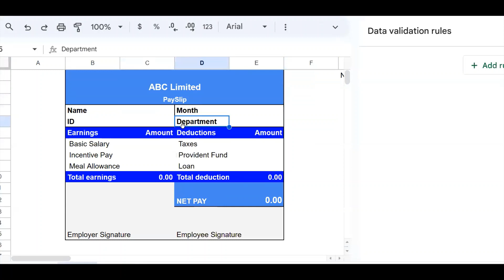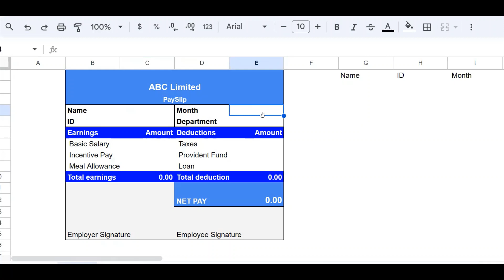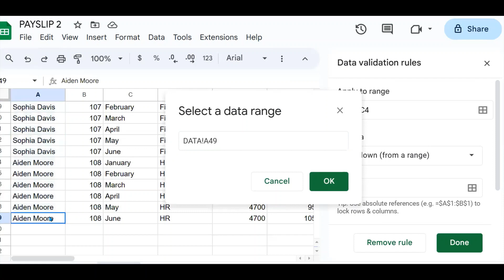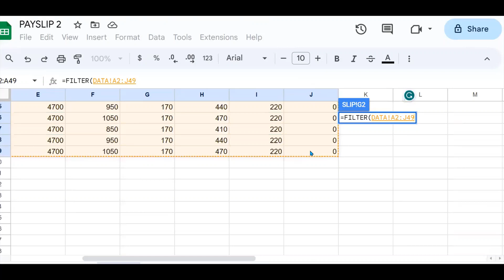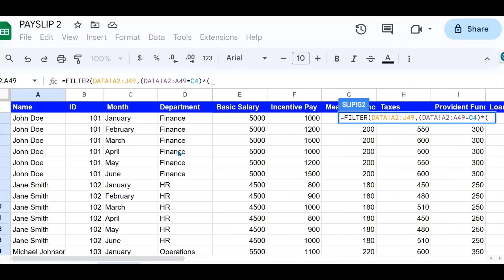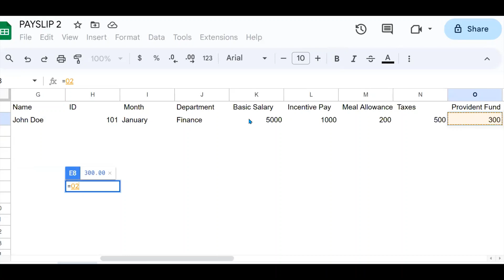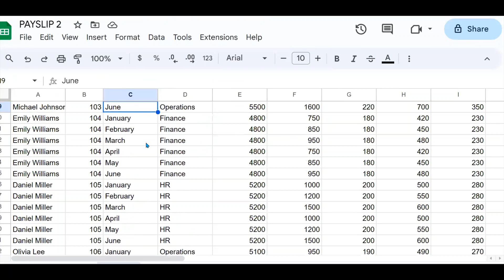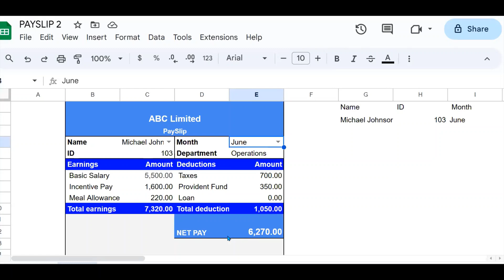Efficient Payslip Creation in Google Sheets | Using FILTER Function for Accurate Payroll Management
Welcome to our step-by-step tutorial on how to prepare a professional payslip using Google Sheets and the powerful FILTER function! Whether you're a small business owner or someone managing payroll, this tutorial will help you streamline the payslip creation process and ensure accurate and efficient record-keeping for your employees.

Introduction
Setting up the Google Sheets document
Creating the basic structure of the payslip
Using the FILTER function to extract employee information
Populating the payslip with filtered data
Calculating salary components (e.g., basic pay, allowances, deductions)

**Materials Needed:**
- Google account (to access Google Sheets)
- Employee data (name, designation, salary, allowances, deductions, etc.)

**Step-by-Step Guide:**
1. Open Google Sheets and create a new blank document.
2. Import your employee data into the sheet. Ensure you have columns for employee names, designations, basic pay, allowances, deductions, etc.
3. Set up the basic structure of the payslip, including headings for various components.
4. Use the FILTER function to extract specific employee information. For example, you can use the function to filter employees based on their names or IDs.
5. Populate the payslip with the filtered data. You can use simple cell references to fetch data from your employee database.
6. Calculate salary components like basic pay, allowances, and deductions.
7. Format the payslip to make it visually appealing and easy to read. Utilize different fonts, colors, and cell borders to enhance its appearance.
9. Review the payslip to ensure accuracy and correctness of all data.
10. Once you're satisfied with the payslip, you can either print physical copies for distribution or share them electronically with your employees.

Join us in this tutorial and unlock the power of Google Sheets' FILTER function to simplify the process of preparing payslips. This method will not only save you time but also improve accuracy and organization in your payroll management. Happy payroll processing! 📑💼